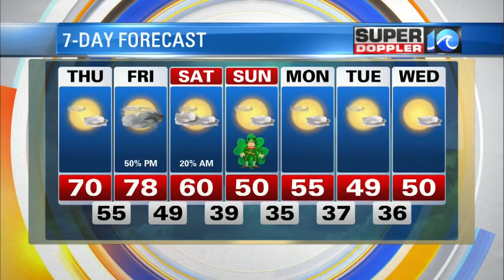Super Doppler 10 Afternoon Update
Temperatures will be warm over the next few days. Meteorologist Jeff Edmondson reports.